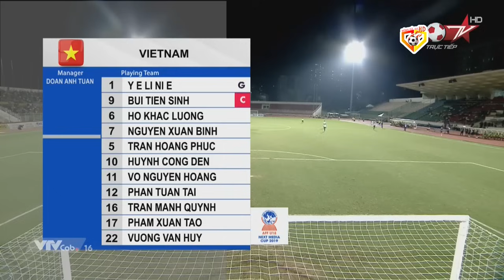🔴U18 VIỆT NAM - U18 MALAYSIA | U18 ĐÔNG NAM Á | SVĐ THỐNG NHẤT KẾT LIỄU ĐỐI THỦ